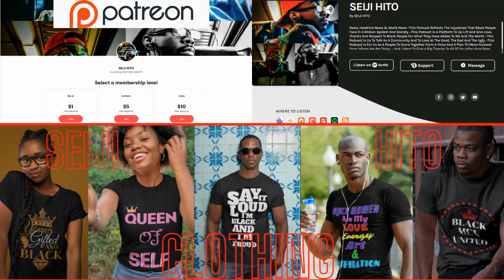|NEWS| Asians Don't Care About Asian Lives Unless A Black Man Is Apart Of The Problem